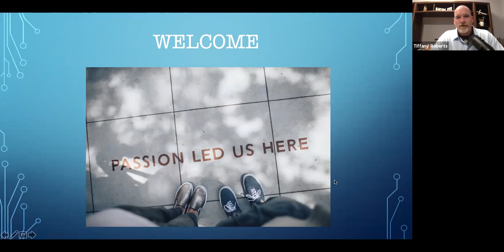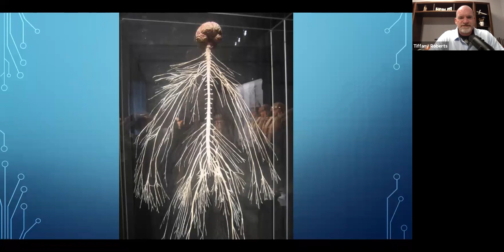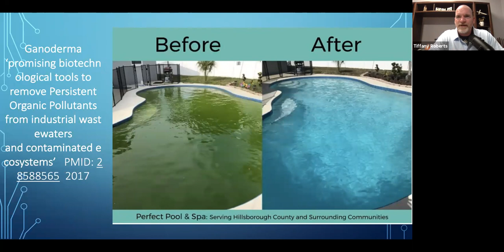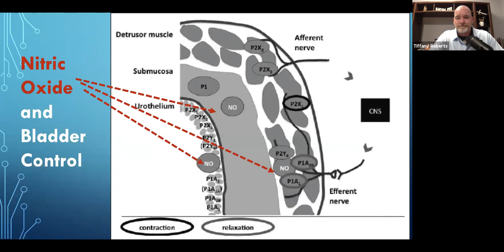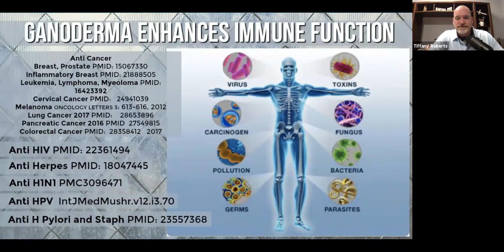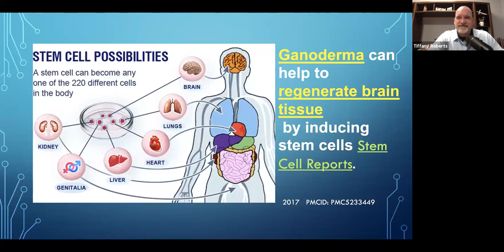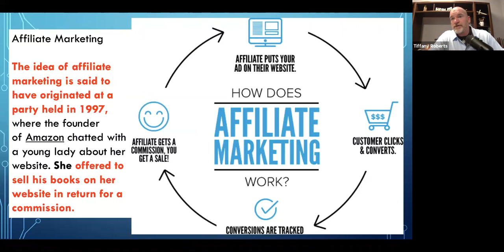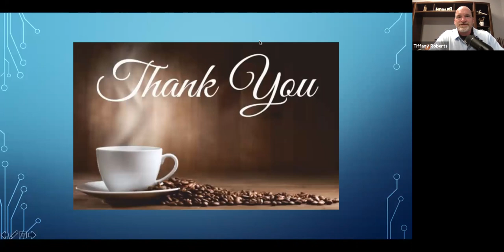Creating your Dream practice and life